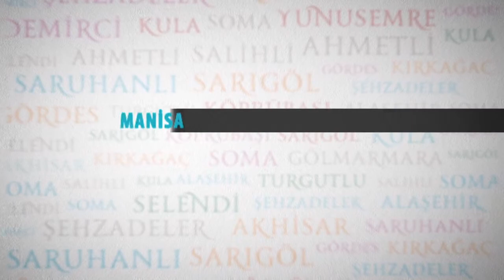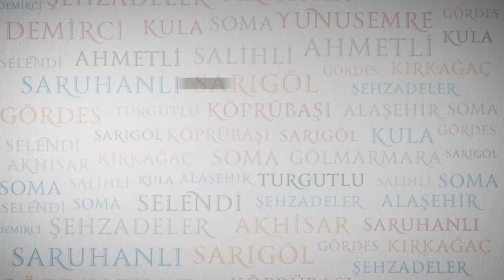Büyükşehir Meclisi’nde 1. Oturum Tamamlandı